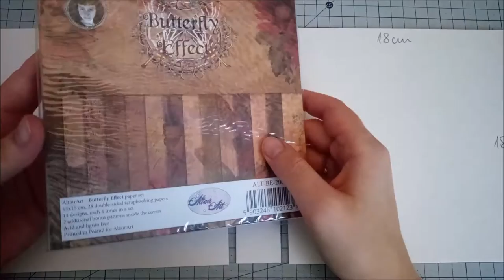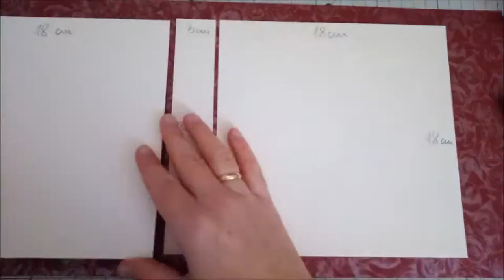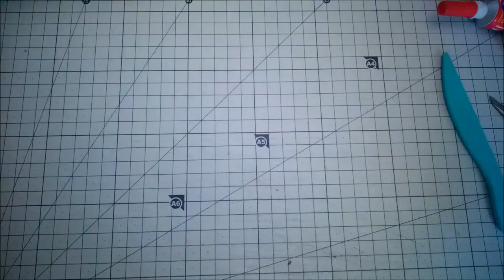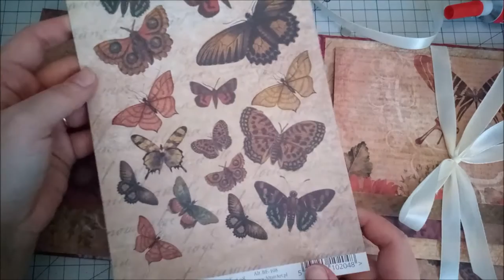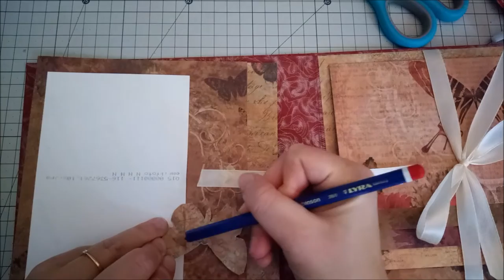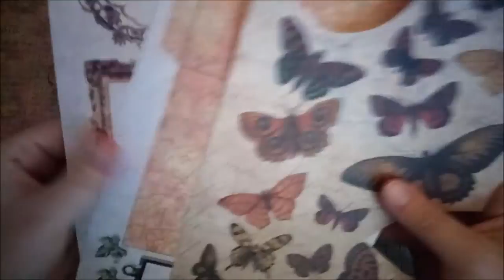Tutorial na album w stylu vintage - krok po kroku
Do zrobienia albumu będziecie potrzebowali:
- beermata docięta do wymiarów: 3x 18 cm, dwie 18 x 18 cm,
- kolekcja papierów Altair Art 20 x 20 cm Efekt Motyla + arkusze do wycinania (znajdziecie je tutaj i tutaj
- papier do oklejenia okładki: u mnie 2 arkusze A4, gramatura ok. 170 będzie wystarczająca,
- klej Magic,
- dwustronna taśma, szer. ok. 6 mm,
- pianki dystansowe lub beermata,
- linijka,
- nożyk,
- kość do bigowania i bigownica (możecie wykorzystać inne sposoby na bigowanie),
- 2 magnesy,
- tusz Distress Vintage Photo,
- napis tekturkowy lub wydrukowany: Album (u mnie dodatkowo embossowany na gorąco),
- wstążka,
- koronka,
- półperełki,
- inne, wg preferencji :)